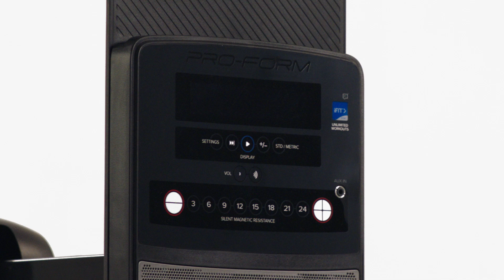ProForm Pro Trainer500